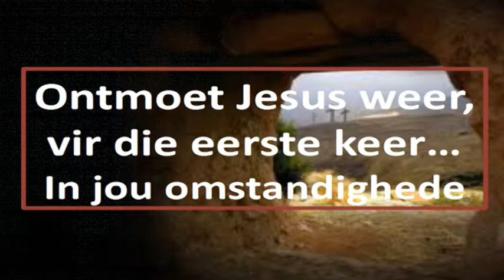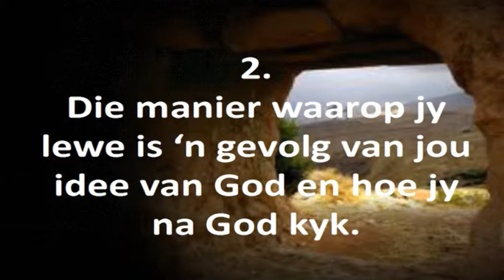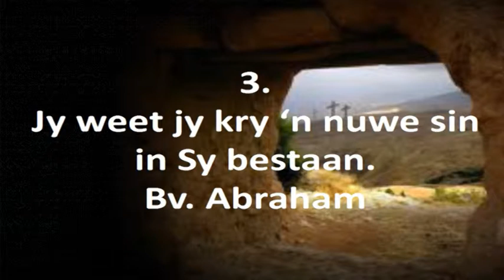Ontmoet Jesus weer, vir die eerste keer, in jou omstandighede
Deel 2 van Pastoor Leon se reeks "Ontmoet Jesus weer, vir die eerste keer"